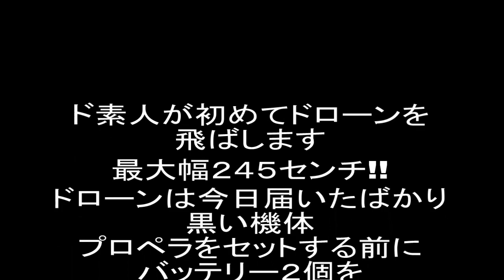超大型20-15リットル農薬散布ドローン最大幅２４５センチ 9月29日完成 熊本岱明UAV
初離陸と初着陸成功しました・・・練習無しで飛ばせる無人機
プロペラ７５㌢　DJI MG-1Sバージョン　A3-AG DJIμ波レーダーDJI 送受信機
販売します　熊本岱明町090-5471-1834
UAV drone 15 liters 20 liters width 170 cm
30 inch propeller
DJI A3 - AG datalink 3 & DJI μ wave radar